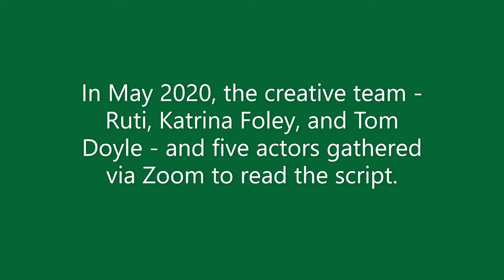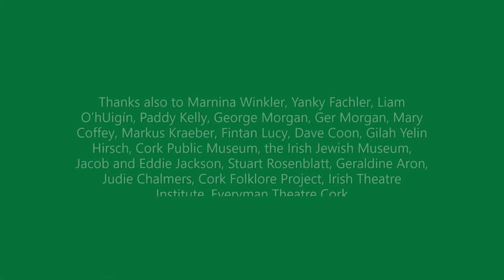Green Feather Boa trailer Cork 2020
Images and music from the reading of a brand new musical play by Ruti Lachs set in a Jewish community in Cork city in the early 1900s.